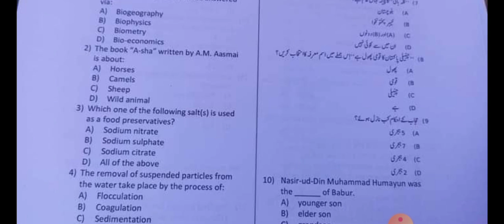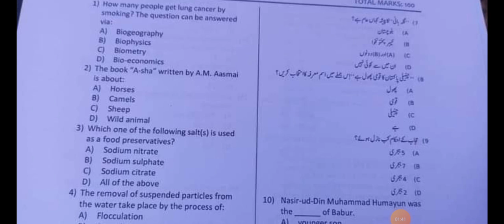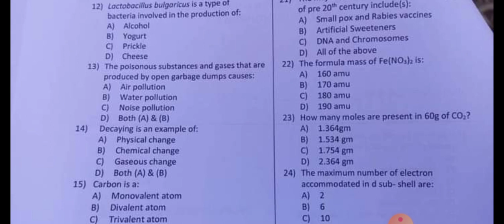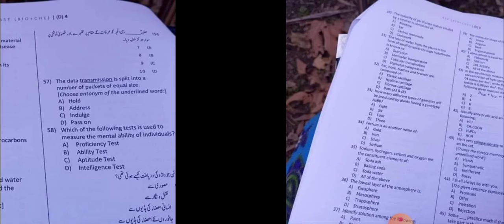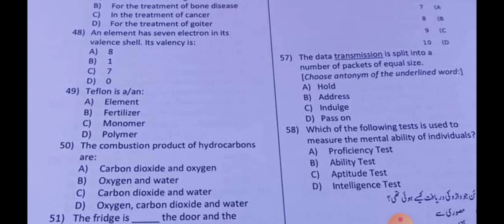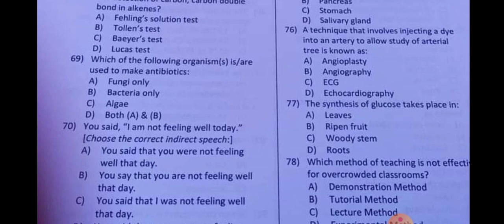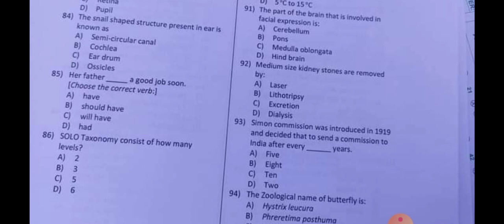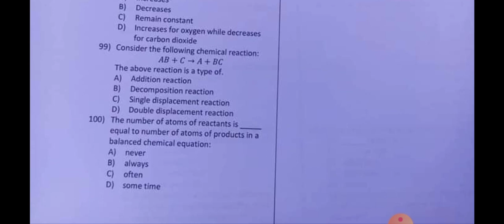ETEA SST Bio-chemistry Complete Solved Paper 2022 | SST test 2022